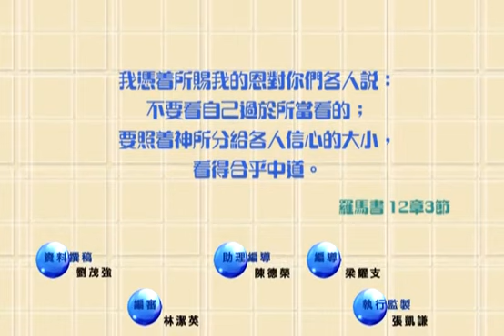基督徒如何胜过嫉妒、比较的心？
陈汉祖博士在《信仰无添加》系列，以轻松惹笑的方式探讨信徒必须认识的信仰问题及厘清误解~今集讨论的问题完全贴地，其实每一条问题都与我们息息相关，一些容易略过的疑惑，现在与你一一拆解~
例如：基督徒如何面对苦难，天灾人祸？如何面对 忧虑？如何看待 情欲？如何看 成功？